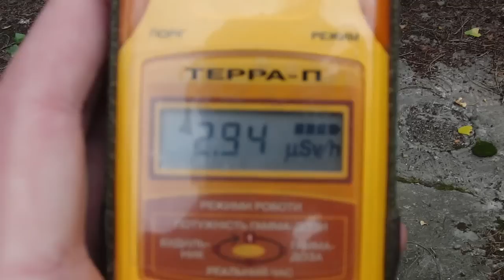Radiation measurements of a crane used to clean up Chernobyl + random clips. (HD 2009)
Click to expand for more info!!

These are some random clips I had left after I made my montages. I was bored today so I decided to compile a few clips and put up an audio clip of my guide and my father conversating in the background..

It starts off with me measuring the radiation of a crane that was used to clean up right after the accident. That means that it is very likely that this crane has picked up graphite blocks, which renders it practically useless for a few thousand years to come. The resulting data from my test peaked at around 38 microSievert per hour. This is 0,0000038 Sievert per hour. I calculated that this is 0,33 Sievert per year. The normal background radiation is around 0,002 Sievert per year. My calculations could be very wrong, but that would mean that it emits 165 times more radiation that your local cranes would.

Next there is some random footage of a spider with a few ants, some scenery and a few photo miniatures.

Please do NOT use any of my footage without prior permission.
Camera used: Casio Exilim EX-FC100.